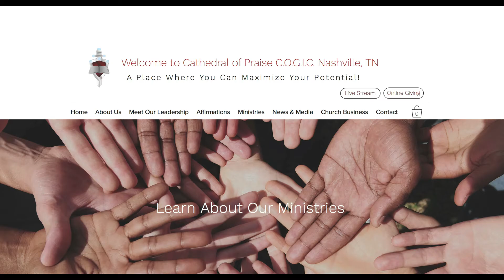10.11.20 Announcements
Nashville, TN church led by Bishop Jerry L. Maynard

God Empowers Our Success

▀ Worship Service | Sun. at 10a
▀ Bible Study | Wed. at 6:30p

▀ Become a member of our ministry
▀ Sick or Shut in? Let us know: cathedralpraise..org/sickandshutin